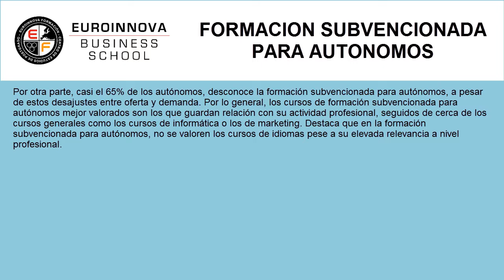euroinnova formación subvencionada